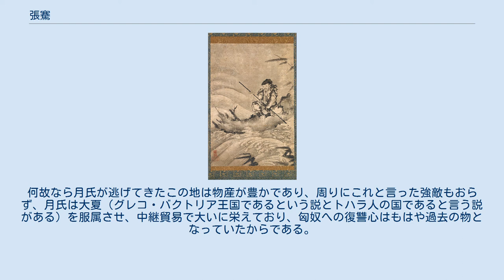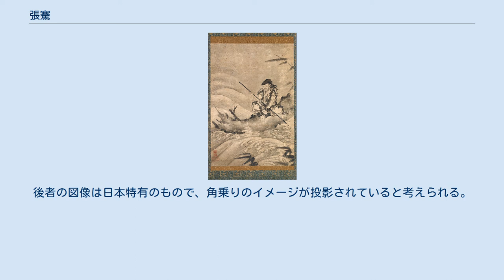張騫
大月氏へと赴く張騫使節団 張 騫（ちょう けん、? - 紀元前114年）は、中国前漢の政治家・外交官。
字は子文。
漢中郡城固県の人。
武帝の命により匈奴に対する同盟を説くために大月氏へと赴き、漢に西域の情報をもたらした。
 建元年間（紀元前140年 - 紀元前135年）に郎となる。
当時の漢では大月氏に対して、対匈奴の同盟を説く使者を募集しており、張騫はこれに自薦して見事に選ばれた。
 張騫の道のり 大月氏はかつては単に月氏と呼ばれ、匈奴と争っていたが冒頓単于に攻められて大敗し、冒頓単于の子の老上単于の軍に敗れて王が殺され、老上はその王の頭蓋骨をくりぬいて杯にしたと言う。
その後、月氏の一部は北へと逃れ、これが中国では大月氏とよばれるようになる。
 漢はこのことから大月氏は匈奴のことを恨んでいるに違いないと考え、匈奴の挟撃作戦を狙って張騫を筆頭に100人余りの使節団を送ったが、漢の勢力圏である隴西から出た直後に匈奴に捕らえられる。
匈奴の軍臣単于は張騫の目的が大月氏への使者であると知ると「月氏は我々の北にいるのだ。どうして漢がそこへ使者を送れるだろうか。もし吾が漢の南の越へ使者を出したいと思って、漢はそれを許すか？」と言い、張騫をその後十余年間に渡って拘留した。
ただし、匈奴は勇敢な人間を尊重する風習があり、軍臣単于も勇敢な張騫に感銘を受け、妻を与えるなど比較的優待した。
その間に子供も出来たが、張騫は漢の使者の証である符節を手放さなかった。
 その後、匈奴の地から脱出に成功。
西へ数十日走った所で大宛（フェルガナ）に至った。
この地の王は漢の財力が豊かであると聞き及んでいたので張騫が来た事を喜び、歓待して大月氏までの道を教えてくれた。
 大月氏は匈奴に追われて北に逃げた後に、烏孫に追われて更に西へと逃げていた。
張騫は康居へと立ち寄った後についに大月氏の町へとたどり着いた。
 月氏王に漢との同盟を説いた張騫だが、月氏王はこれを受け入れなかった。
何故なら月氏が逃げてきたこの地は物産が豊かであり、周りにこれと言った強敵もおらず、月氏は大夏（グレコ・バクトリア王国であるという説とトハラ人の国であると言う説がある）を服属させ、中継貿易で大いに栄えており、匈奴への復讐心はもはや過去の物となっていたからである。
 失意の張騫は帰りの道筋に崑崙山脈を伝って行き、チベット系民族である羌族の支配地を通ることを選んだが、またしても匈奴に囚われる。
しかし1年余りして軍臣単于が死去し、それに伴い匈奴が内部対立を起こした隙を突いて脱出、紀元前126年に遂に漢へと帰還した。
この際、出発の時共に出発した100人余りいた随行員がこの時には2人になっていたという。
ただし、大月氏に向かう際に別れた妻子と再会し、唐に連れ帰ったとも伝えられる。
 同盟こそならなかったものの張騫が持ち帰った西域の知識は極めて貴重なものであり、それまで漢にとって全くと言って良いほど状況が解らなかった西域が、これ以降は漢の対匈奴戦略の視野に入ってくることになる。
この功績により太中大夫とされる。
 紀元前123年、武帝は大将軍の衛青率いる匈奴への遠征軍を出発させる。
この中で張騫は自らの地理知識を活かして大きく貢献し、衛尉・博望侯とされる。
しかし紀元前121年の遠征の際に期日に遅れたため、李広の挟撃作戦が失敗し損害を発生させた罪で本来なら死罪となる所を、過去の功績により金銭で贖罪して庶民に落とされるだけで済む。
 また張騫が西域を旅している途中で蜀名産の竹と布を現地の人が持っているのを見てどうやって手に入れたのかを聞いた所、身毒（インド）の商人から買ったと言う。
このことにより蜀から雲南→ビルマを通ってインドへと繋がるルートがあることを知った張騫は武帝に対して雲南を漢の支配下に入れ、このルートを通じて西域と繋がり、匈奴へ対抗することを長安に帰ってきた直後から何度も進言した。
 更に別の方策として烏孫と同盟することを考え、紀元前119年に烏孫への使者として赴いた。
 紀元前114年に死去。
死後、張騫の打った策が徐々に実を結び始め、西域諸国は漢へ交易に訪れるようになり、漢は匈奴に対して有利な立場を築くようになる。
 張騫の孫の張猛は匈奴の呼韓邪単于と盟を結び、また一時期元帝に信任された。
 前島宗祐「張騫図」メトロポリタン美術館蔵 『史記』の大宛伝の末尾には、張騫は大夏より帰国した後に黄河を遡ってその...